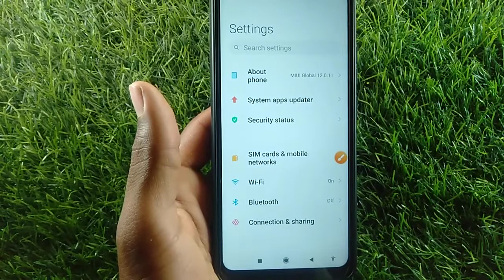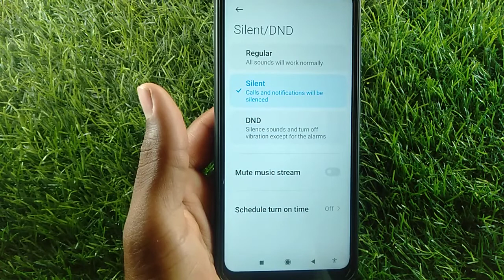How to enable silent mode in Poco M2 Pro | silent mode Kaise on Kare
how to enable silent mode in poco x3 pro
how to enable silent mode in poco m2 pro
how to enable silent mode in poco m2
how to enable silent mode in poco x3
how to enable silent mode in poco f1
how to enable silent mode in poco m3 pro
how to enable silent mode in poco x2 mobile
how to enable silent mode